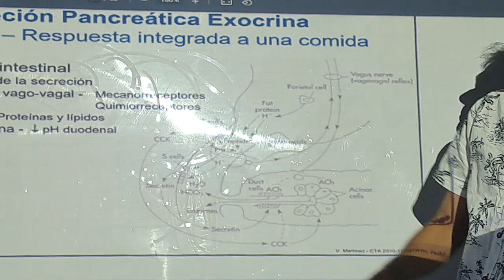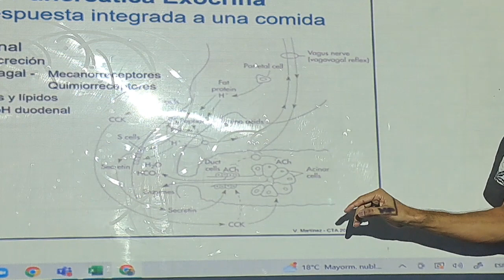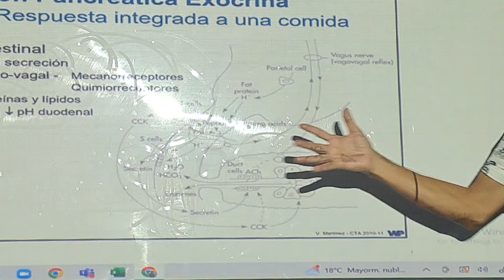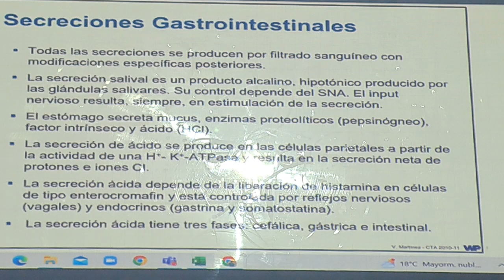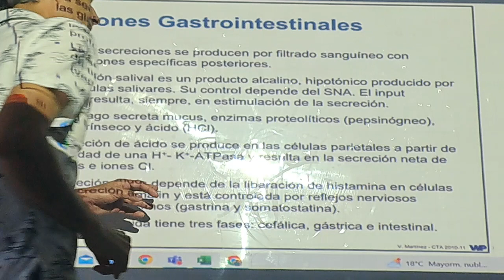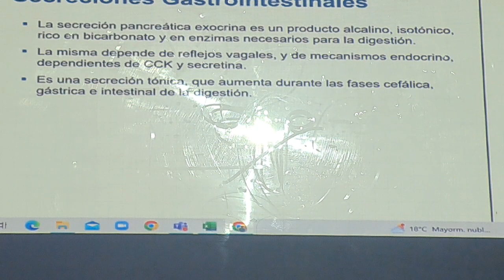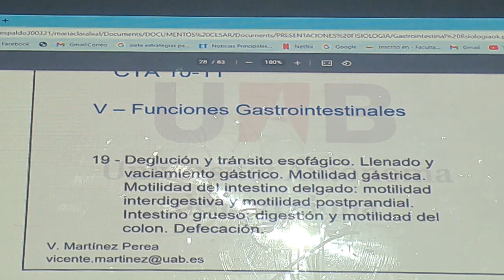18 de marzo de 2023